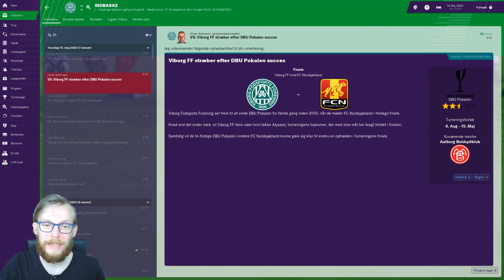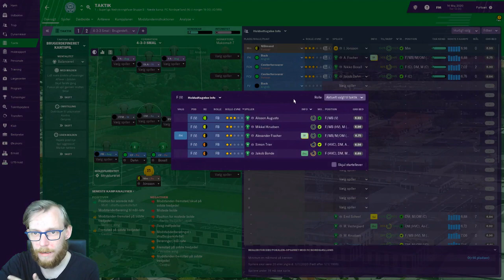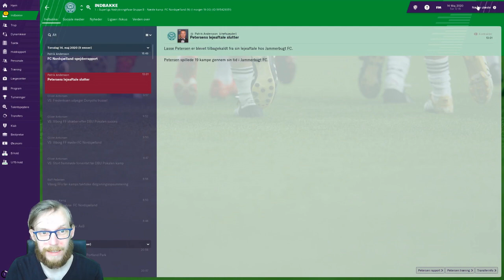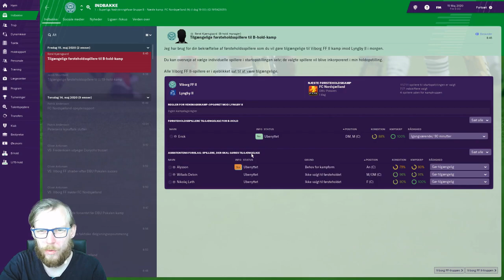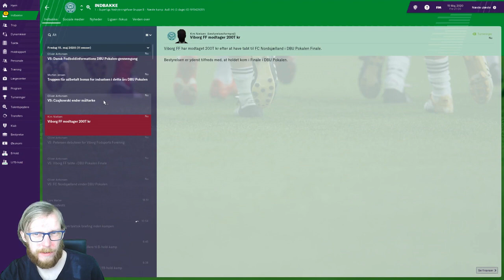FM19 - Viborg FF - Episode 19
POKAL FINALE!
Vi skal spille pokalfinale i mod FC Nordsjælland - Holdet der ligner de kommende danske mestre - Se om vi kan slå FCN og hvis pokalen med hjem, 20 år efter vores første pokal